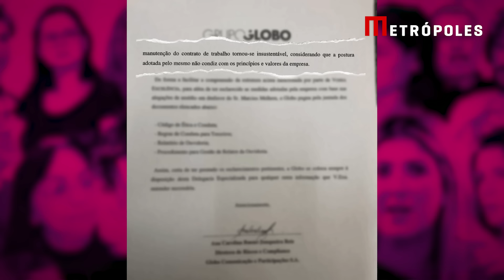Caso Marcius Melhem: mulheres que o acusam de assédio quebram o silêncio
O colunista Guilherme Amado entrevistou pela primeira vez quatro mulheres que acusam o humorista Marcius Melhem de assédio sexual e sete testemunhas que detalham o ambiente tóxico que viviam sob a chefia do agora ex-diretor do Núcleo de Humor da Globo.

Deram entrevistas a Amado e à jornalista Olívia Meireles as atrizes Dani Calabresa, Renata Ricci, Georgiana Góes, Veronica Debom, Maria Clara Gueiros, as roteiristas Luciana Fregolente e Carolina Warchavsky, os diretores Cininha de Paula e Mauro Farias, e os atores Marcelo Adnet e Eduardo Sterblicht.

Acesso para ler todas as reportagens da série.